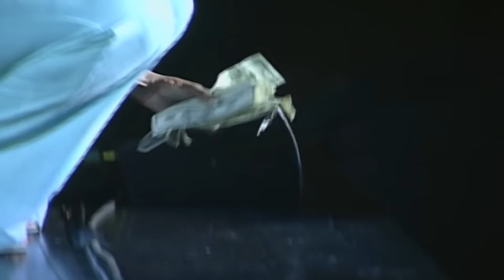Sommore "Slow Pimp A Young Boy" The Search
You'll be together for 6 months before he gets the whole outfit.

Walter Latham Comedy invites you to enjoy your favorite comedy videos of all time.

The best multi-ethnic comedy ever produced in one place. Enjoy!
We continue to strive to be,

"Always Original"

Walter Latham